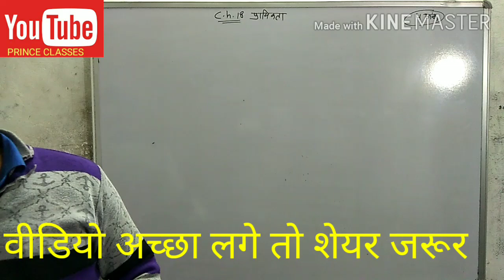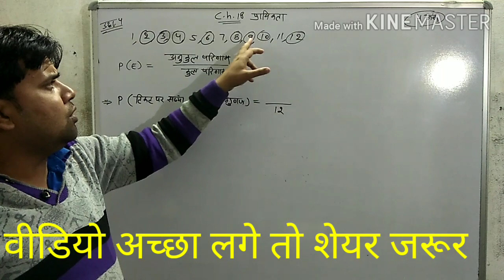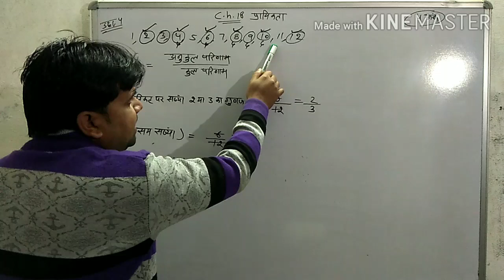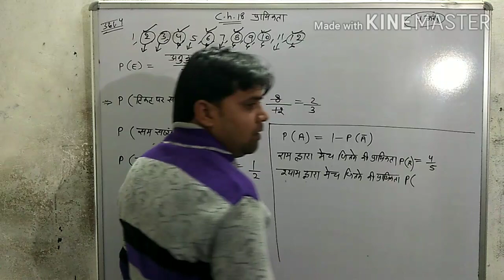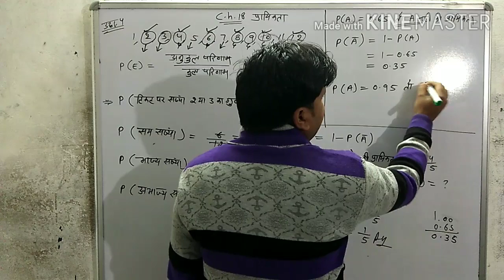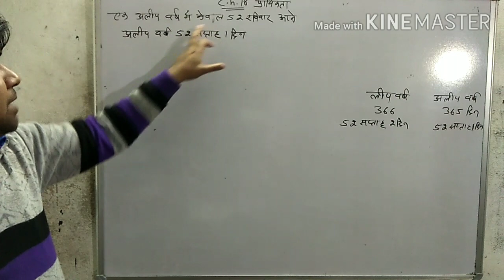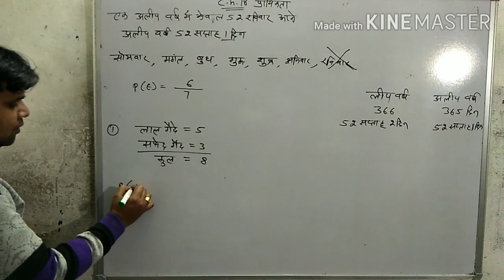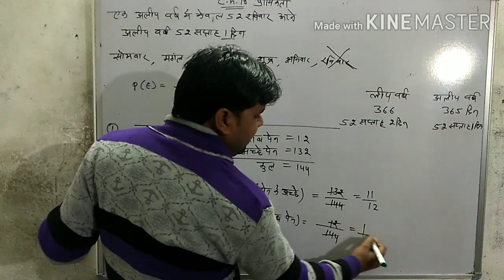important for board exam 2020 maths class 10th प्रायिकता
QsbPDQZWA
प्रश्नावली 4